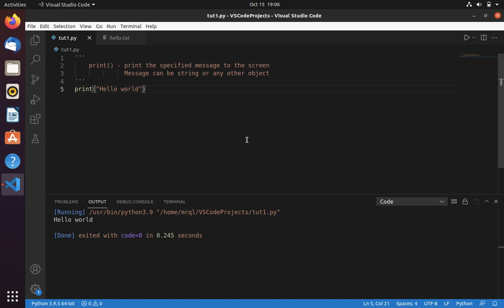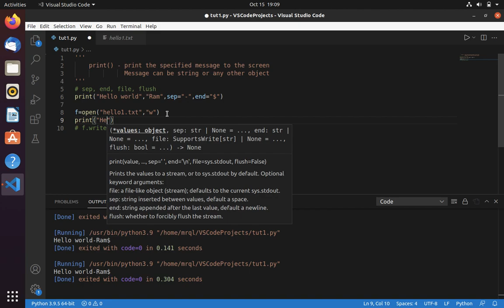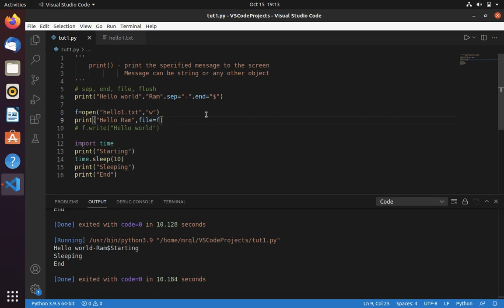Python Tutorial #4 - How to print message in python